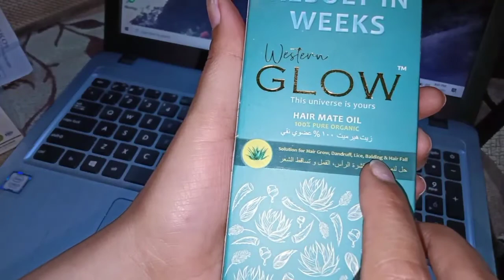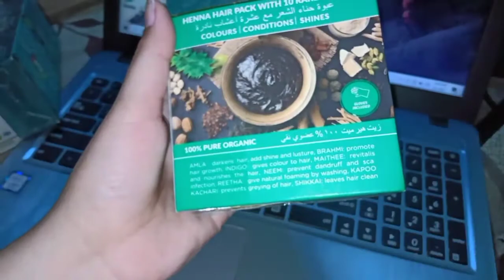Big Achievement for our Channel | First Sponsored Products😍 and Golgappe Party | Dr Vanshika Saxena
Western Glow 100% Pure Aloe Vera Gel for Face Glow, Hair Growth & Skin Moisturizer for Women & Men With Vitamin E & Natural Emollients 100g

Western Glow 100% Pure Organic Anti Dandruff Hair Mate Hair Oil With Comb Applicator 100ml - Remove Dandruff, Promotes Healthy, Long, Strong & Shiny Hair

Western Glow 100% Pure Organic Henna Hair Pack

Guys is vlog me humne receive kiye hein apne first sponsored products or sath hi ki hai golgappe party papa ke sath...

Best Ring Light With Stand Which i use
Cheapesft ring light

100% EFFECTIVE TREATMENT OF CANCER IN JUST 90 DAYS | PAPAYA LEAF TEA RECIPE

PART-2 | BIOSLIM TABLETS | FAIR RESULTS OF BIOSLIM TABLETS | क्या सच में यह काम करती है? हां/नहीं?

बिना मेकअप किए भी आप दिख सकती हैं बेहद खूबसूरत | How to Look Beautiful Without Makeup

अगर आप इन चीजों के साथ दवाइयां खाते हैं तो सावधान हो जाइए | Dr Vanshika saxena

Must watch at least once | अपने होठों के रंग से जानें अपनी सेहत का राज | Dr Vanshika Saxena

How to stop ANXIETY ATTACK | मिनटों में राहत दिलाते हैं यह 6 तरीके दिमाग को मिलता है सुकून

कब और किस दर्द में कौन सी सिकाई करनी चाहिए हमें | बर्फ से सिकाई और गर्म पानी से सिकाई

What is jal neti ? | Benefits of jal neti | जल नीति क्या है? | जल नीति से क्या फायदे हैं?